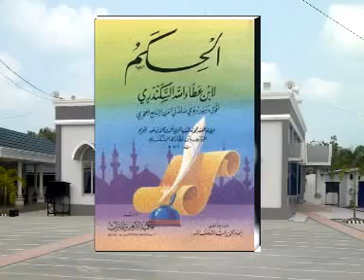Alhikam Hikmah 073